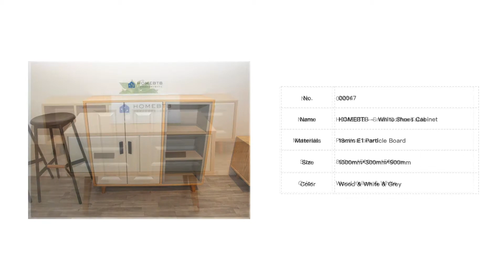Wardrobe & Shoes Cabinet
All you need is a wardrobe with all the basic functions.
Both have a pristine, natural look.